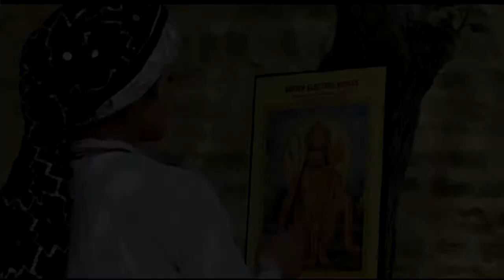Bahu Dharam Ki Beti Ho Sei 1 Rajesh Singhpuriya Full Famiely Comedy Drama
Maina Cassettes
Artist:- Mahaveer Guddu, Rajendra Kharakiya, Ranbeer badvasniya, Paleram, Naveen, Paasi Naiyar, Jagbeer Raathi, Runda, Manful Singh Daangi etc.

Haryanvi Chutkale Haryana, a beautiful tiny place on earth, lies in North-West India. Haryanvi People are known for their quick reply, hajir jawabi. The culture of Haryana is very rich in every sense by the ages. Today the one of biggest trait of Haryana is music, Haryanvi music. Haryanvi folk music is highly rhythmic and very diverse. The contemporary Haryanvi music not just enriched by mixing up new tunes and beats of foreign music to Haryanvi music but it is extremely enriched by its origin. Though, new dimensions have been added to folk Haryanvi music, in order to make Haryanvi music an International music. Haryanvi people are very hard working and possessive, Haryanvi music artist and singers do hard work and researches on music.       The history of Haryana has clear evidence of great music of Haryana.